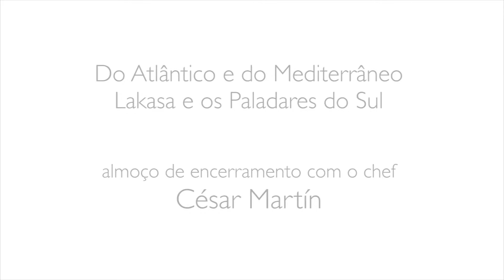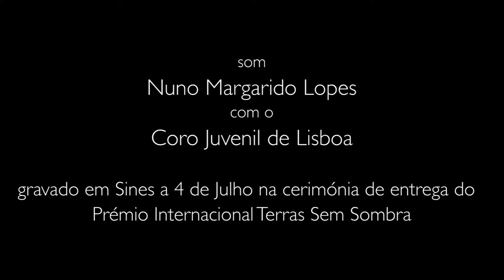Terras sem Sombra - encerramento 2015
“Do Atlântico e do Mediterrâneo: Lakasa e os Paladares do Sul”
Na praia de São Torpes, Sines, no passado Domingo dia 5, onde César Martín, 'chef' madrileno, do Lakasa veio revisitar alguns produtos típicos da região, inspirando-se na sua própria maneira de entender Portugal.